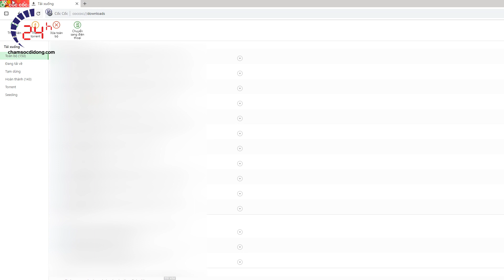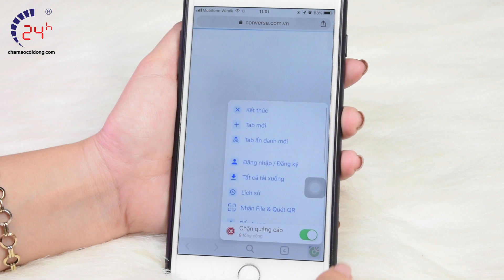Chuyển file từ máy tính sang iPhone bằng cốc cốc đơn giản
Xem qua cách chuyển file từ máy tính sang iPhone bằng cốc cốc
sửa chữa điện thoại
iphone cũ
sửa chữa iphone
24hstore
Hôm nay mình sẽ hướng dẫn các bạn cách chuyển file từ máy tính sang iphone bằng cốc cốc cực kỳ nhanh chóng và tiện lợi. Đơn giản dễ dàng hơn bao giờ hết.Cốc cốc mới cho ra một tính năng mới từ máy tính sáng thiết bị điện tử của mình.
-Địa chỉ: 1114 Ba Tháng Hai, P.12, Q.11, TP.HCM.
-Địa chỉ 2: 249 Trần Quang Khải, P. Tân Định, Q.1, TP.HCM.
-Địa chỉ 3: 418 Nguyễn Trãi, Phường 8, Quận 5, TP.HCM.
-Địa chỉ 4: 652 Đường 3 Tháng 2, P.14, Quận 10, TP. HCM.